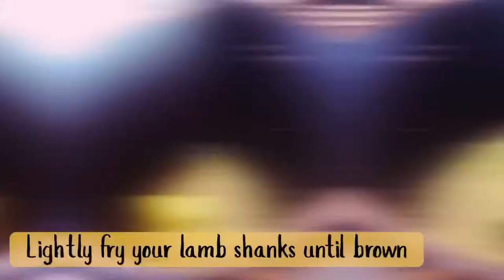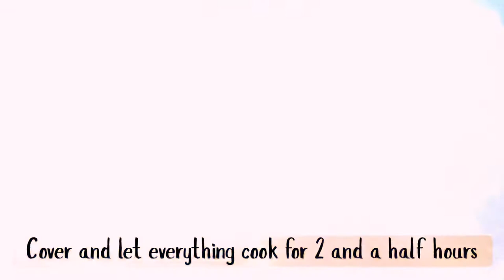Slow Cooked Lamb Shanks | Easy Recipe | Spicy | Sauce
Lamb shanks are so easy to cook with a short prep time and just let it cook for hours whilst you get your jobs done!! Here's how I made this dish:

⏺ 5 pieces lamb shanks
⏺ 3 onions quartered
⏺ 1 tbsp each garlic and ginger minced
⏺ 1/2 can chopped tomatoes
⏺ 2 tbsp tomato puree
⏺ 1 litre chicken/beef stock (I used chicken)

➡️ Heat 1 tbsp butter and lightly fry your shanks until brown in colour
➡️ Do this in batches, adding more butter if needed
➡️ Let them rest on some paper towel
➡️ In the same pan, add another tbsp butter and add your onions and salt
➡️ Cover for 5 mins
➡️ Add your spices
➡️ Mix and cover for another 5 mins
➡️ Add your tomatoes and puree
➡️ Mix and cover for 5 mins
➡️ Add your litre of stock
➡️ Let this simmer for 10 mins
➡️ Add in your shanks carefully
➡️ Turn the heat down to low-medium and let everything cook for 2 and a 1/2 hours
➡️ Once the meat is soft, take the lid off and turn the heat to high until sauce thickens

I served these lamb shanks with some rice and salad and it was delicious and so tender! 🤤